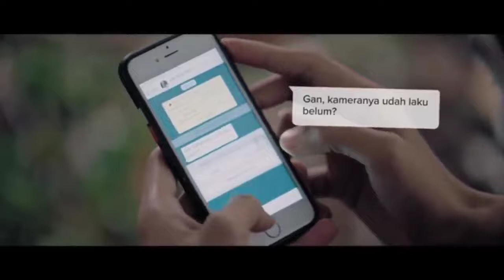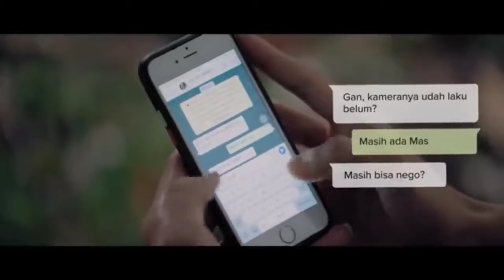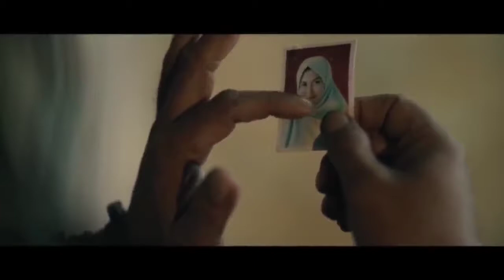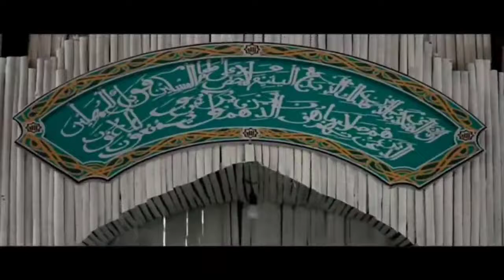Film Indonesia "ATAP PADANG MASYAR" Full Movie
Selamat menonton, semoga terhibur & menginspirasi